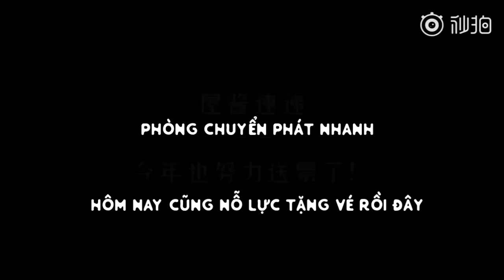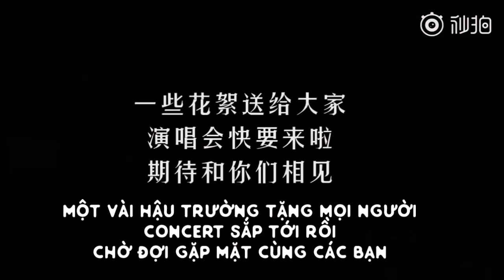[VIETSUB] TF Phòng Tối Nhỏ |Quay kim trúng vé tặng Fans =)))) TFBOYS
Chân thành cảm ơn sự hy sinh vì nghệ thuật của Bạng Hổ Ca Ca :v